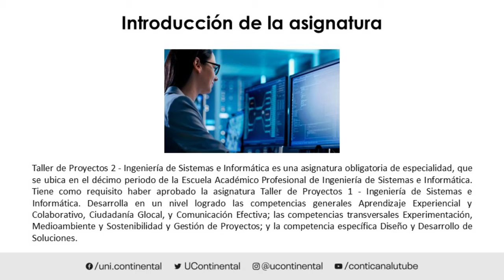Presentación de la asignatura: Taller de Proyectos 2 – Ingeniería de Sistemas e Informática